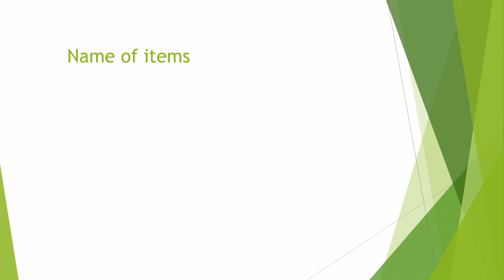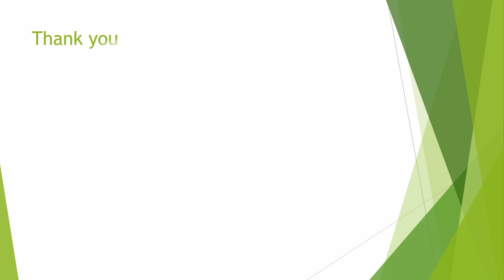बेकार पड़े कार्डबोर्ड पर बनाएं wall पुट्टी क्राफ्ट/hanging craft ideas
बेकार पड़े कार्डबोर्ड पर बनाएं wall पुट्टी क्राफ्ट/hanging craft ideas youtube diy arts newvideo youtubevideo bhartiom creation#wall putty craft cardboard craft